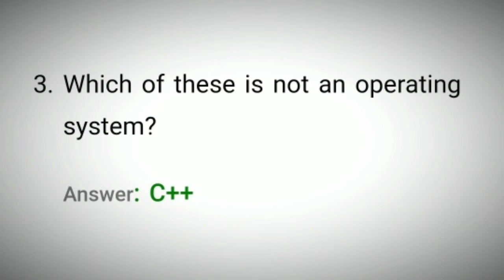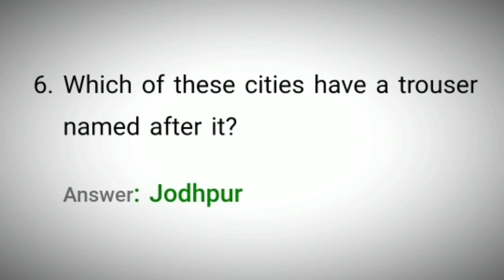Flipkart Sirf Ek Minute Quiz Answers Today 19 November 2021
19 Nov 21 Sirf Ek Minute  Quiz Answers
19 Nov 21 Flipkart Sirf Ek Minute  Quiz Answers
19 November 21 Sirf Ek Minute  Quiz